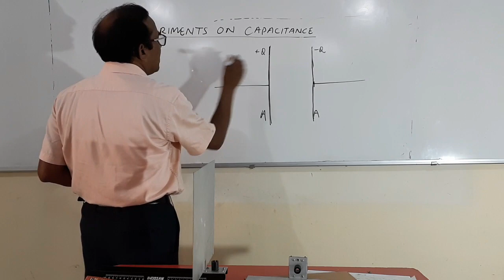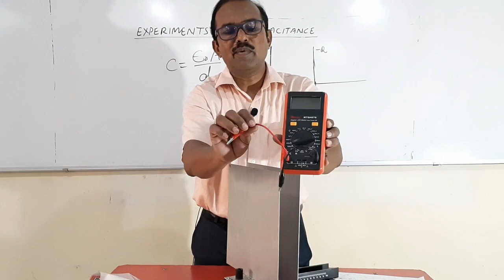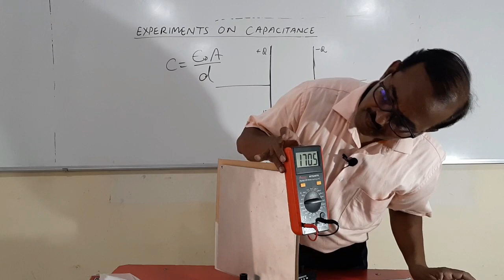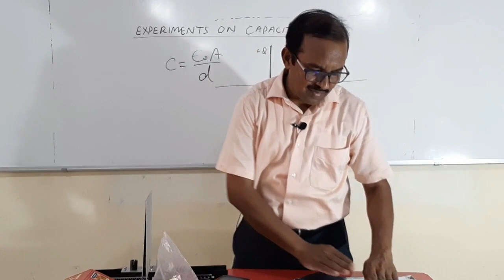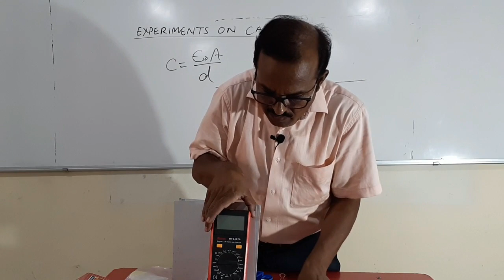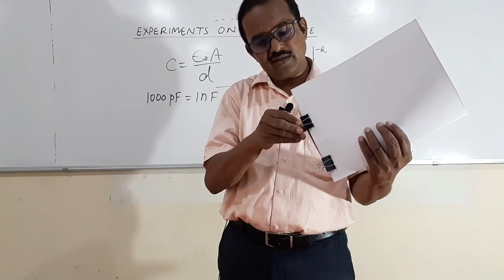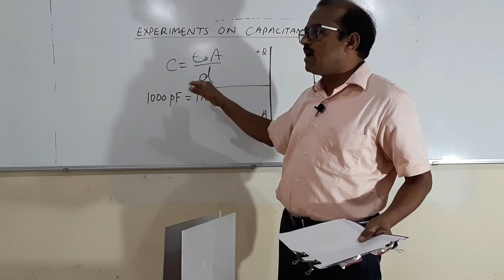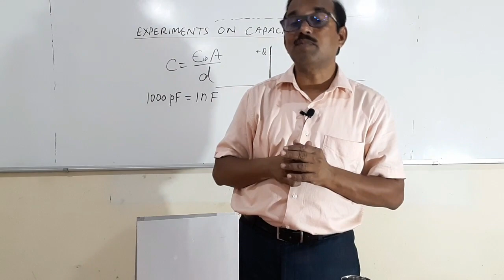Electric Potential and Capacitance Part- 20 | Experiments on Capacitors | Class- 12 | By S. K. Verma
Quick revision about capacitors is done. Factors affecting the value of capacitance are being demonstrated with the help of working model of parallel plate capacitor. Making a parallel plate capacitor using aluminum foil and paper.
Follow NCERT book in physics for class XII.